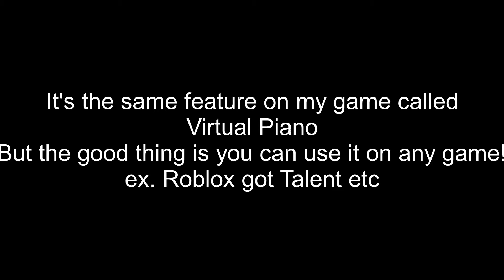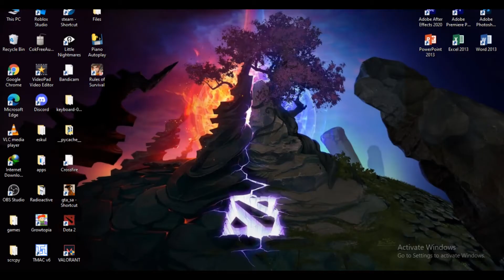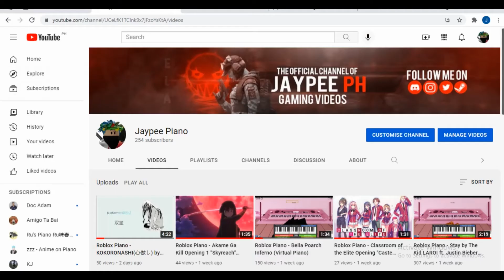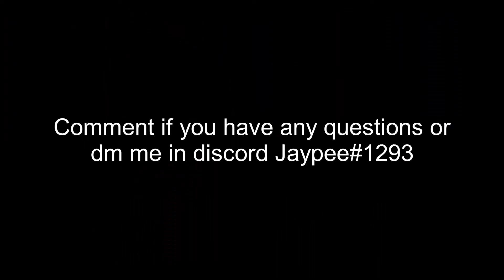Roblox - How to use Piano Autoplayer (Can be used in any piano games) READ DESC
This auto player works on any piano games
Must have Python installed to use this autoplayer 0:20

1. Enter sheet (sheets available in my videos)
2. Use keybinds/hotkeys
3. Hit enter at anytime to go back
-  to step one

Your anti-virus will probably think it's a virus and flag it.
Don't worry it's not a virus, But if you don't wanna download anything you can use autoplayer in my game it's the same but you can only use it in that place.